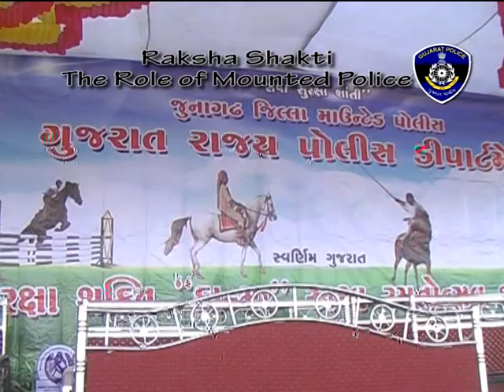Raksha Shakti.m2p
A short film on the RAKSHA SHAKTI 'Ka- Ma' Horse Show at Junagadh. Organised by the Junagadh Police Department, incharge SP Mr. Nilesh Jajadia on 2nd and 3rd April 2011.